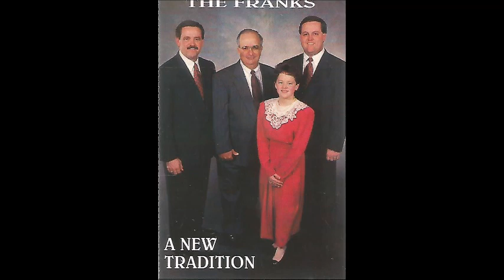The Offer Still Stands - The Franks Warner Robbins GA